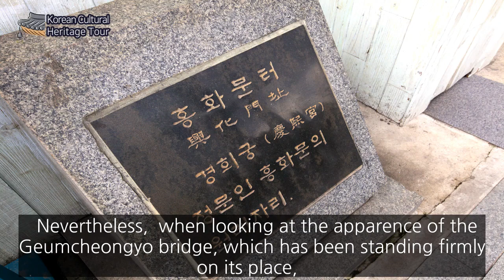Overview of Gyeonghuigung Palace-K-Culture, 코리안오아시스(koreanoasis) 한국역사문화유산 사진/그림 이미지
Overview of Gyeonghuigung Palace-This is a content to travel to historical and cultural heritage sites in Seoul, Korea.(한국 서울 경희궁 궁궐 영어 소개)

K-Culture(케이컬쳐) 코리안오아시스 사진작가가 20여 년간 전국을 누비며 촬영한 한국역사문화유산 전문 이미지뱅크(Korean Culture Image Bank)입니다. 단독사진(Photo), 편집사진(Graphic), 일러스트(Iillustration), 작가그림(Sketch) 등이 총 망라되어 있습니다. 웹, 출판, 광고, 방송, 교육 등에서 자유롭게 최저가로 만나보십시오.